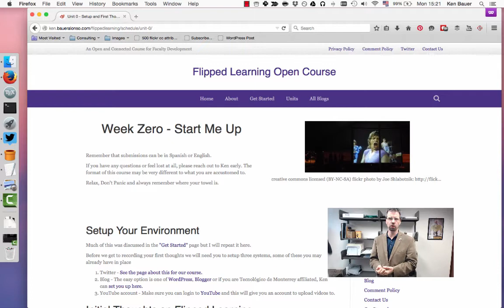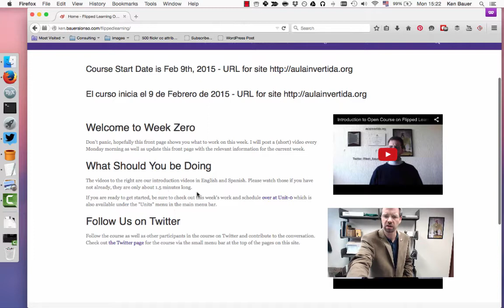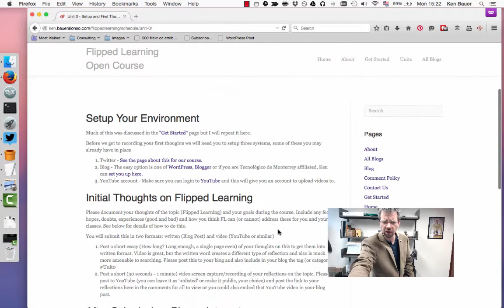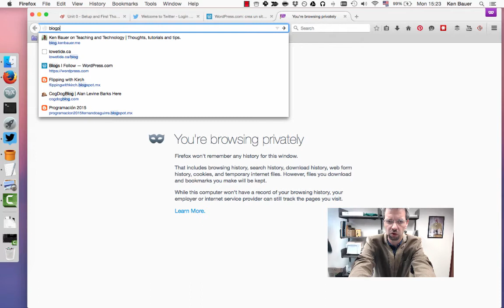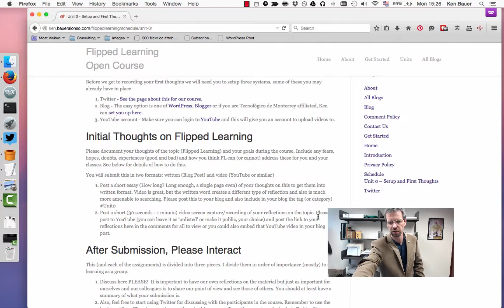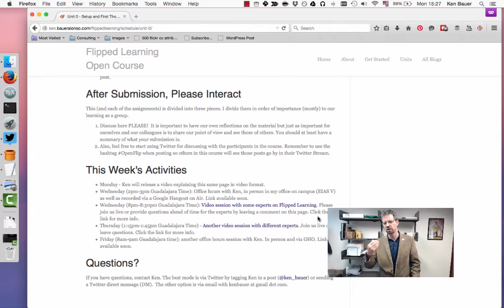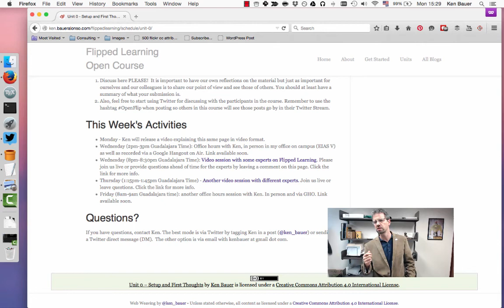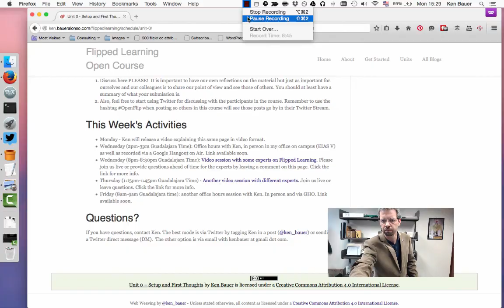Semana Zero del Curso Abierto sobre Aprendizaje Invertido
Empezamos semana zero, aquí va mi versión en español de mis videos de cada lunes.